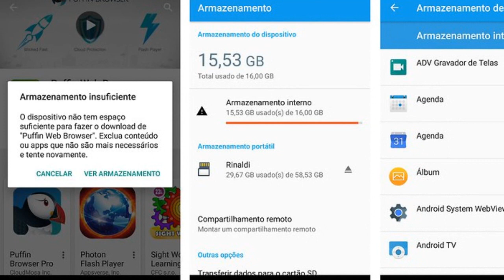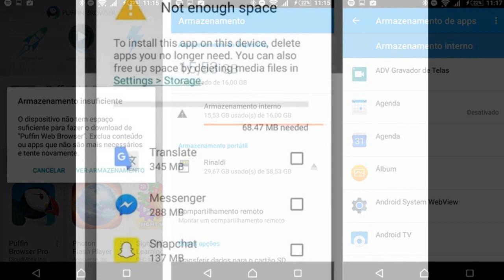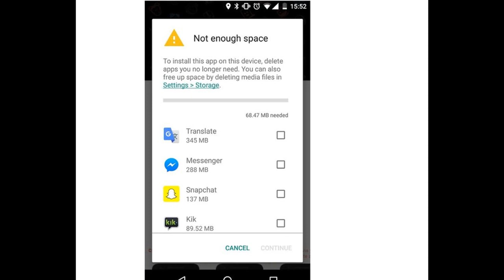Play Store ganha NOVA VERSÃO (com função para smartphones lentos/pouco espaço interno)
PORTAL TECNODIA
Notícias sobre games, tecnologia e cinema

- SIGA/CURTA

tecnodia